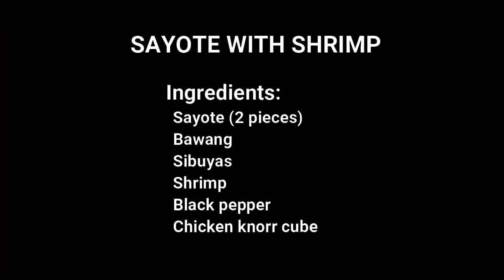SAYOTE WITH CHICKEN KNORR CUBE AT SHRIMP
Ingredients:
Bawang
Sibuyas
Sayote (2 pieces)
Chicken knorr cube
Black pepper

my.ninaburke